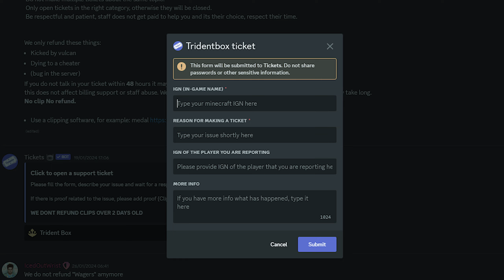I Trapped This Server IN A BOX... (boxpvp)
I Joined a BOXPVP Minecraft Server on minehut and took over the server with A BUNCH of my viewers LIVE. But the issue is... those viewers were not very loyal...

Today I played on the popular Mine hut Server AdrenalinBox which pretty much is a server INSIDE of a huge bedrock box. As the biggest minehut server it should be the "best" right? well honestly it's actually pretty good for a boxpvpv server. This is a Trident Box server, so it isn't an Elytra Box server which means traveling around the server is very different to other popular minehut servers such as "boxpvpv".